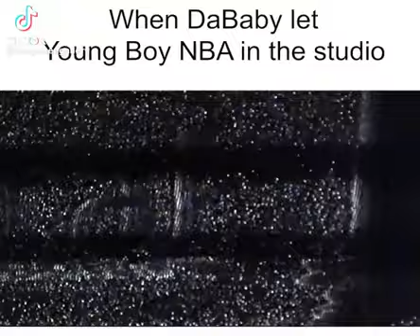When Da baby let YoungBoy NBA in the studio